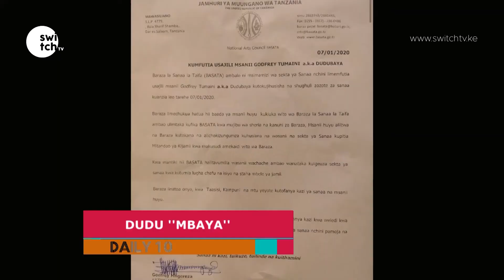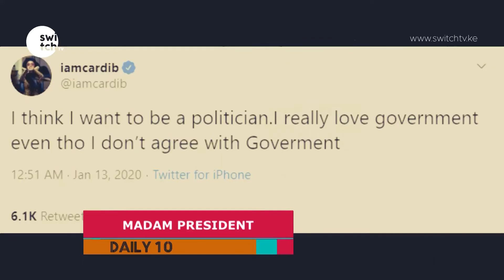Prezzo hits 4th floor